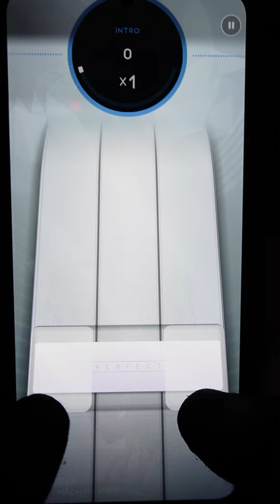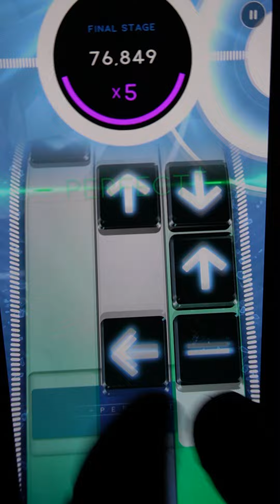[Beatstar] Machina Vibes - Nemesy EXTREME DIMOND gameplay thumbs only pls subscribe